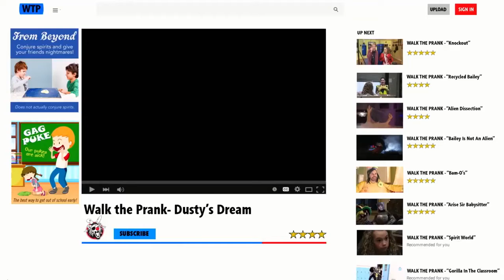Pesadilla de Halloween - Walk The Prank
¿Que pasaría si estuvieras despierto dentro de una pesadilla? ¡No te pierdas la más aterradora e ingeniosa broma de Halloween!